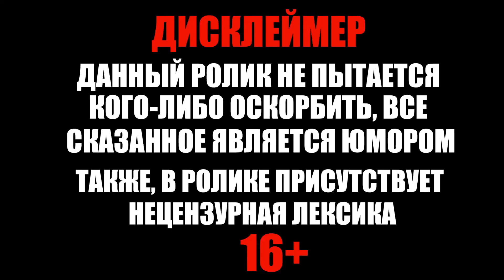Эвелон про Ситуацию Некоглая с Чапаевой